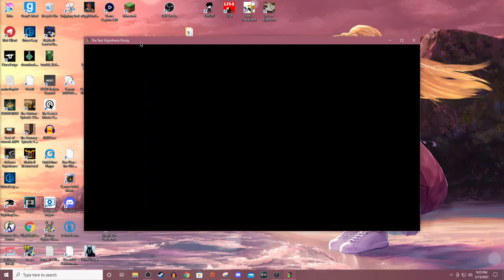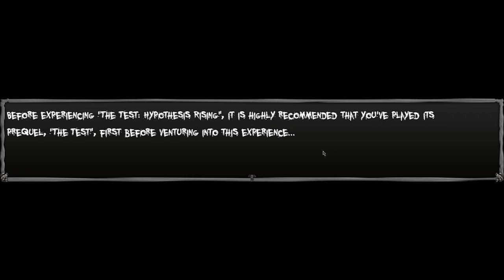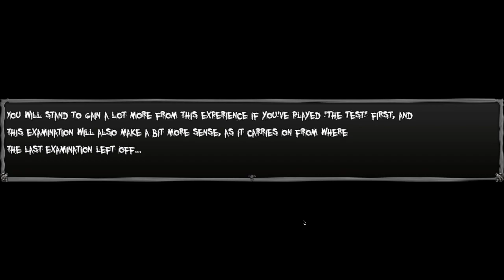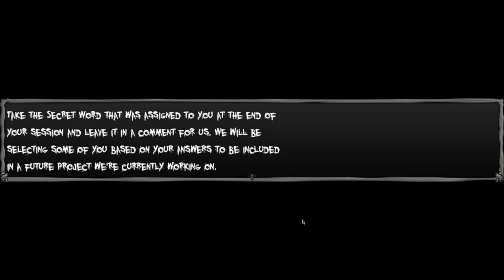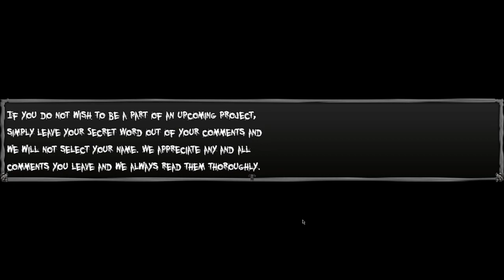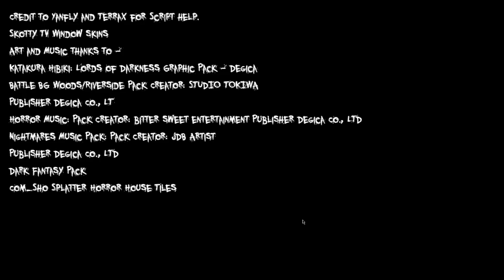Highlight: Kain plays: the test: hypothesis Rising